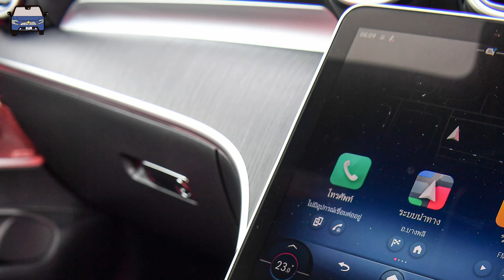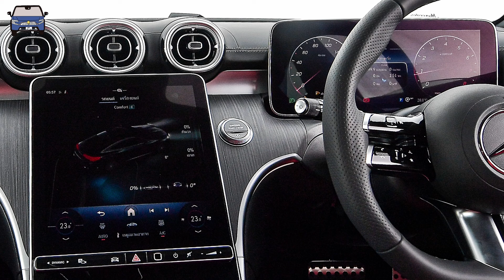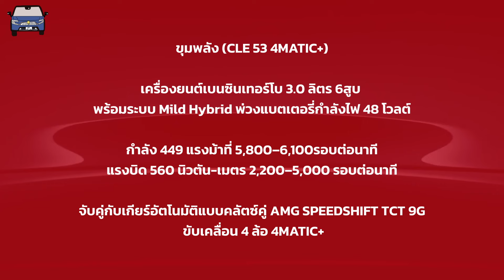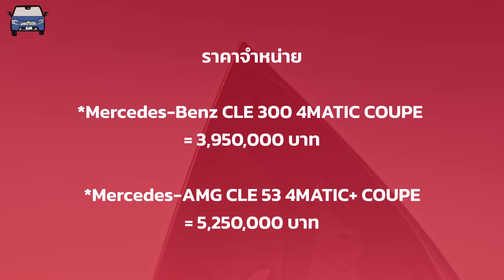สรุป Mercedes-Benz CLE สเปคไทยทั้ง 2 รุ่นในส่วนต่าง 1.3 ล้านบาทเพื่อของ 16 อย่าง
ในที่สุด Mercedes-Benz CLE ที่ทุกคนรอคอยมาขายในไทยเป็นที่เรียบร้อย ซึ่งมีให้เลือกแค่เวอร์ชั่นคูเป้แต่สามารถจะเอาได้ว่าจะเลือกแบบธรรมดาในรหัส CLE300 หรือแบบแต่งเต็ม CLE53 ที่มีข้าวของ 16 อย่างที่ต้องจ่ายเพิ่ม 1,300,000 บาท มาดูกันว่าจะได้อะไรเพิ่มมาบ้าง!